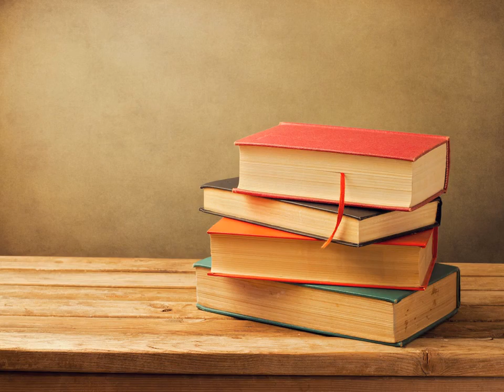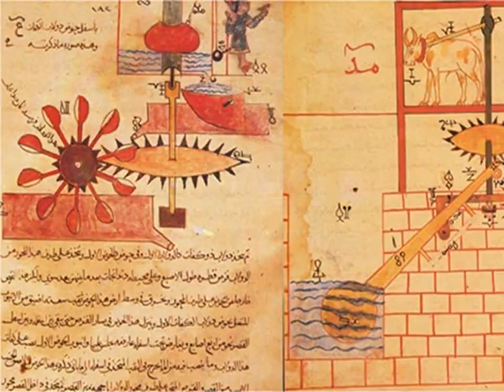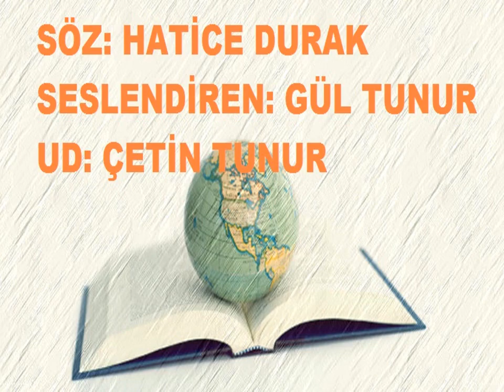Sosyalhane 7 4 Ünite Bilim, Teknoloji ve Toplum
Sosyalhane Etkileşimli Sosyal Bilgiler 7
4. Ünite: Bilim, Teknoloji ve Toplum